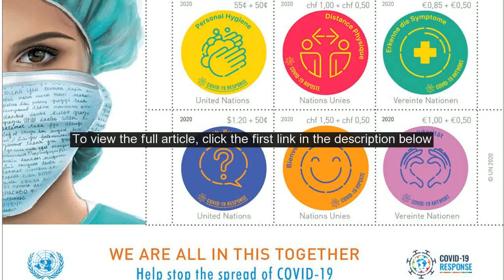UN to launch postage stamp initiative to raise coronavirus funds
The United Nations is set to launch a postage stamp initiative Friday that will help raise funds for the World Health Organizations (WHO) effort to assist countries struggling from the coronavirus pandemic. Funds raised through the sale of the stamps will contribute to COVID-19 suppression efforts globally. The We Are All in This Together  Help Stop the Spread of COVID-19 stamps will portray six different messages regarding coronavirus hygiene and precautions, a spokesperson for the United Nations Secretary-General told Fox News Thursday. WHO TAPS EX-PM WHO BLASTED US WITHDRAWAL TO LEAD CORONAVIRUS INQUIRY, AS POMPEO WARNS OF WHITEWASHThe COVID-19 pandemic has highlighted global interconnectedness, UN Secretary-General Antnio Guterres said Thursday.  No society has been spared.  No economy has gone unscathed. The United Nations reportedly requested creative thinkers from around the global to create a visual message to help stop the spread of the virus. Wash your hands, Practice social distancing and Beware of myths are three of the public messages that will appear on the stamps. The initiative is being overseen by the United Nations Postal Administration (UNPA). The stamps can be used for mailing up to the face value similar to USPS postage stamps, Thanawat Amnajanan, chief of the UNPA, told Fox News Thursday.  Any revenue earned that does not go toward covering the mailing and operation cost will go back to all members states of the United Nations as per our financial regulation. Mona Juul, the President of the United Nations Economic and Social Council (ECOSOC) is expected to announce the initiative Friday. Though the physical stamps will not be available until August 11, people around the globe can preorder the stamps starting Friday. WHO SENDS TEAM TO CHINA TO SET UP INVESTIGATION INTO COVID-19 ORIGINS: REPORTGuterres said the stamps will also provide tribute to healthcare workers around the global